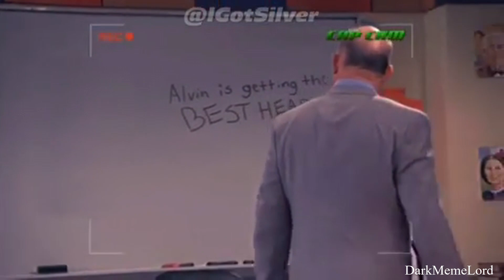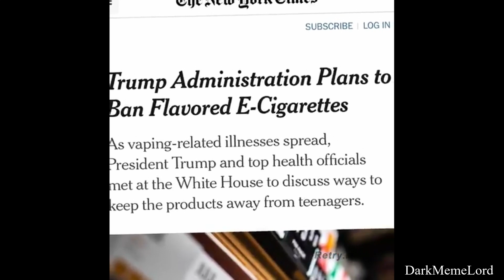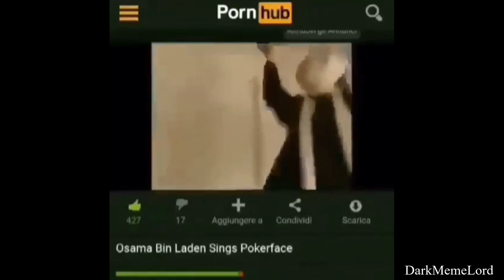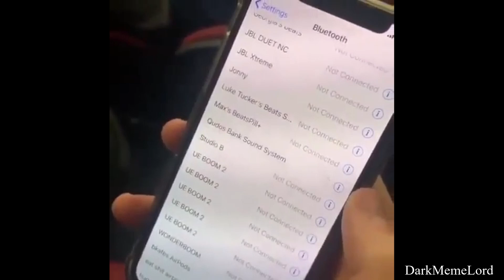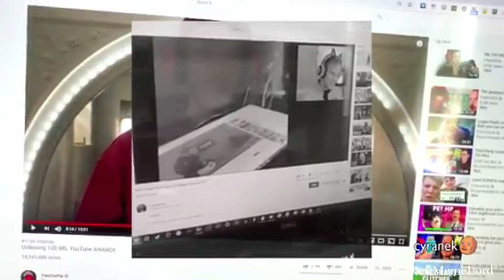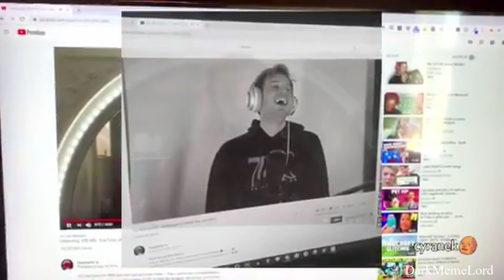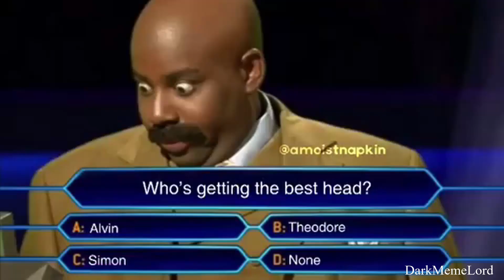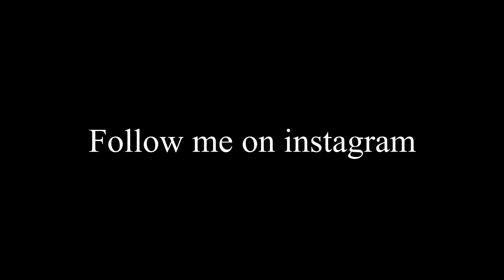Just Funny Memes